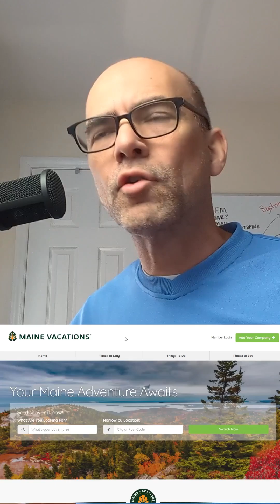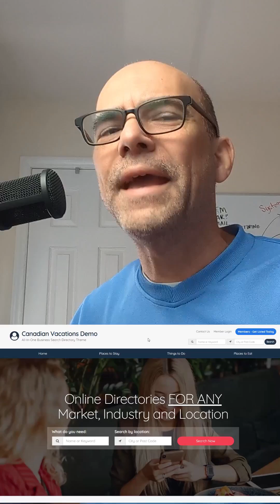Turn Your Directory Website Idea into Dollars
🔹 Real Examples, Real Results: We’ll walk you through three live directory websites that are already up and running.
🔹 Learn by Doing: Watch us build a directory website from scratch so you can follow along.
🔹 Your Questions, Answered: Get direct insights on how to get traffic, attract listings, and generate revenue.
🔹 Live Help with YOUR directory!  We will help you navigate what exactly to do with your site to meet the needs of your site visitors and member businesses.
🔹 Planning & Pricing: How to plan for success and price your memberships accordingly.